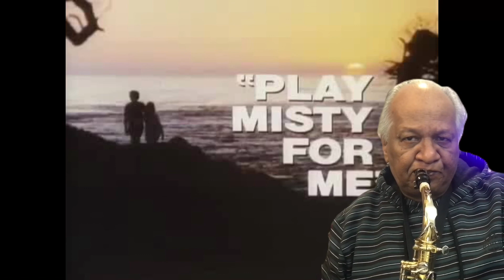Misty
Glenn sax 🎷